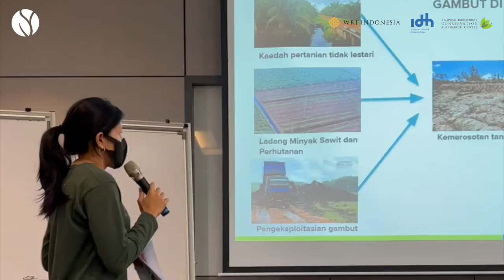People for Peat | EU SUPA Component 2